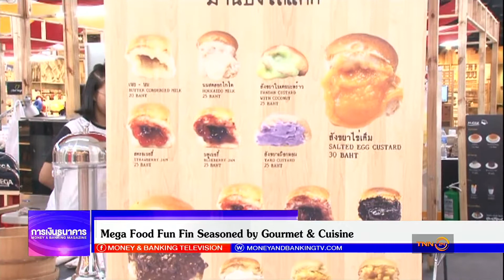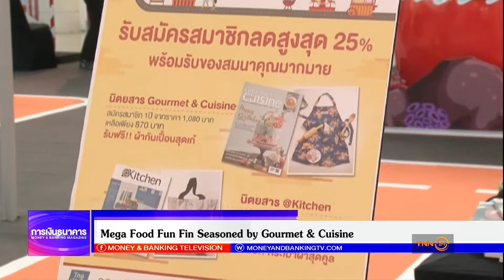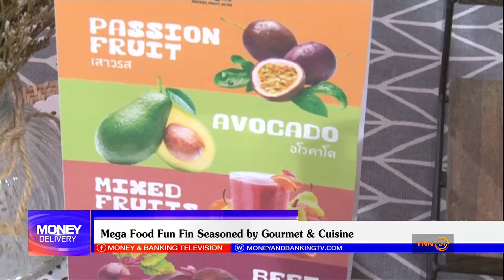Mega Food Fun Fin Seasoned by Gourmet & Cuisine // Money Delivery